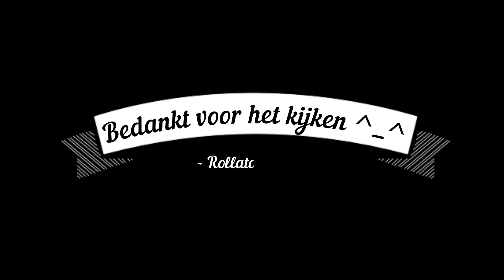ZO LIEFFF FRANSE BULLDOG VLOG76#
Hey Hallo! Welkom bij een nieuwe vlog. In deze vlog ga ik oppassen op een puppy! hoe dat gaat moet je gewoon kijken ;)